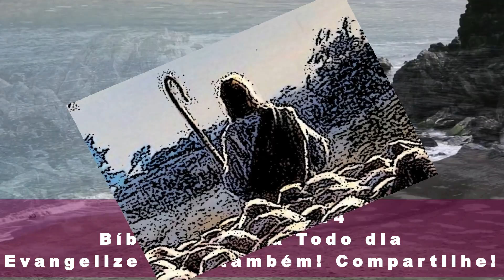Lucas 14,12-14 - Quando deres uma festa, convida os pobres, os aleijados, os coxos, os cegos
(Lc 14,12-14)

Naquele tempo, 12dizia Jesus ao chefe dos fariseus que o tinha convidado: “Quando deres um almoço ou um jantar, não convides teus amigos nem teus irmãos nem teus parentes nem teus vizinhos ricos. Pois estes poderiam também convidar-te e isto já seria a tua recompensa. 13Pelo contrário, quando deres uma festa, convida os pobres, os aleijados, os coxos, os cegos. 14Então serás feliz! Porque eles não te podem retribuir. Tu receberás a recompensa na ressurreição dos justos”. — Palavra da Salvação.

(*) comentário retirado da "Igreja em Oração" novembro/2019 (ano V - N 59) - Edições CNBB
Fundos musicais gentilmente cedidos por Celestino do Violão